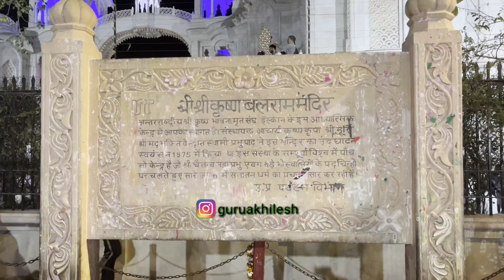जहां कृष्ण बलराम गाएं चराते थे | Iskon Mandir Vrindavan | इस्कॉन मंदिर वृन्दावन